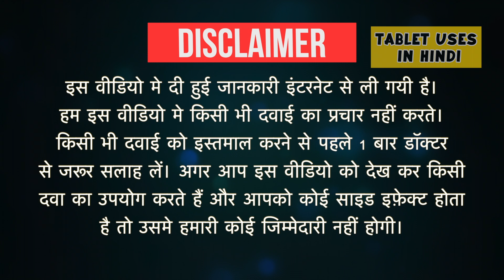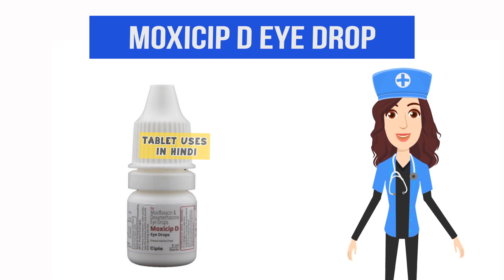Moxicip D Eye Drop Uses in Hindi | आंख में बैक्टीरियल इन्फेक्शन | Side Effects | Dose 💊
Moxicip D Eye Drop Uses in Hindi | Side Effects | Dosage